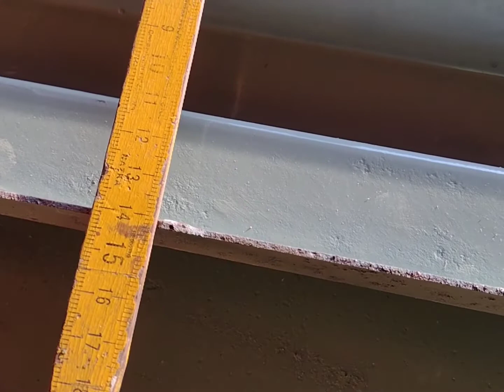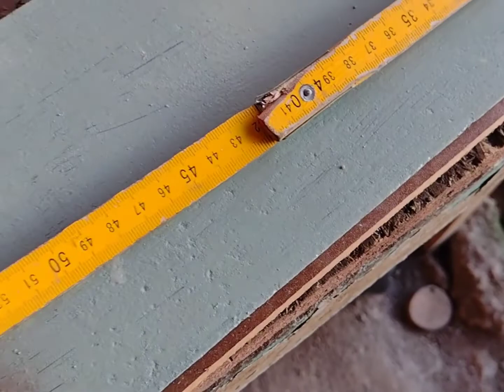cómo hacer un molde pará el ladrillo de cemento celular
la chapa que utilice es de 18
las medidas del fondo es de 1.6 cm x 050
e
los laterales con canaleta  son de 1mt x 14 cm de alto
y los dos frentes lisos son de 050 x 14 cm
atornillado en los cuatro laterales con tuercas
medida del ladrillo es 1 mt x050
peso aproximado es de 18 kg